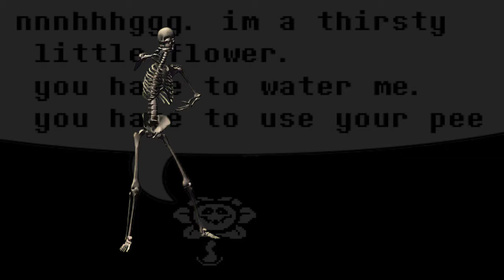ｗａｔｅｒ ｔｈｅ ｆｌｏｗｅｒ